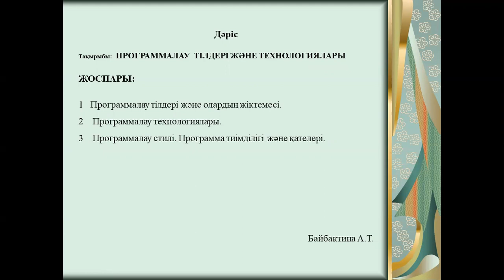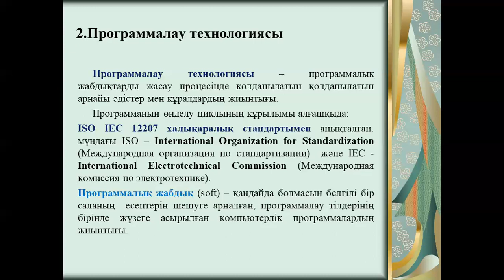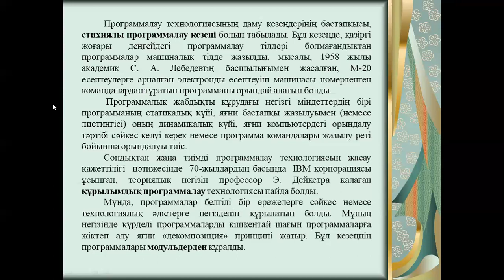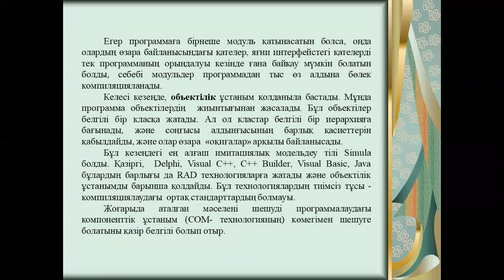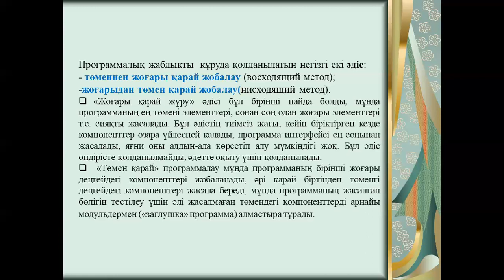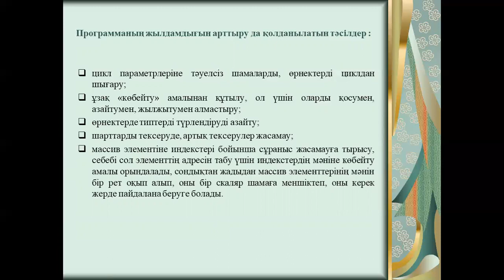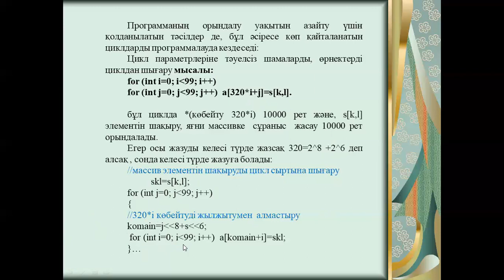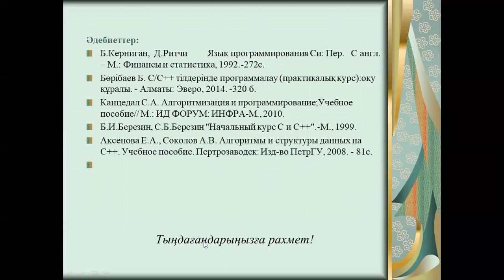Дәріс. Програм технология. Байбактина